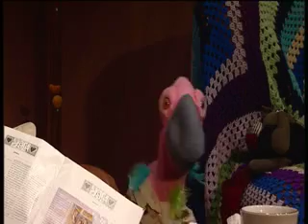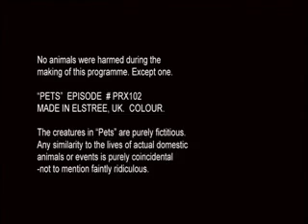Vacuum Cleaner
Trevor gets a vacuum cleaner inserted in his arse.